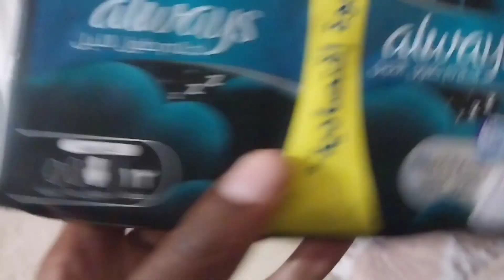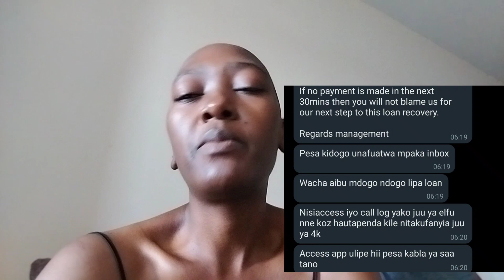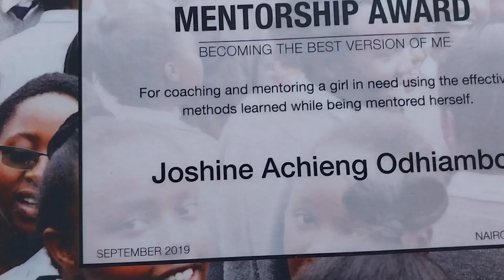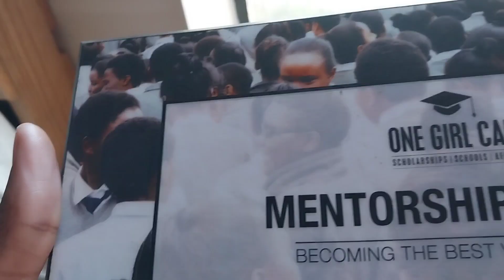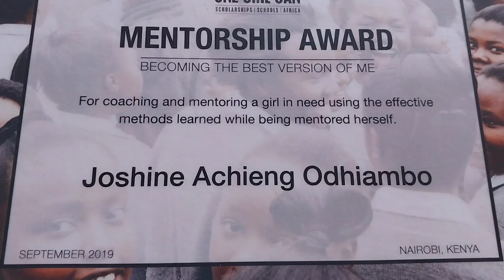A hectic life update/4 years of living positively with HIV☺️/ Just me doing life😢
Musician: EnjoyMusic